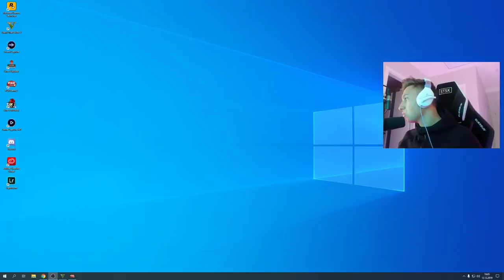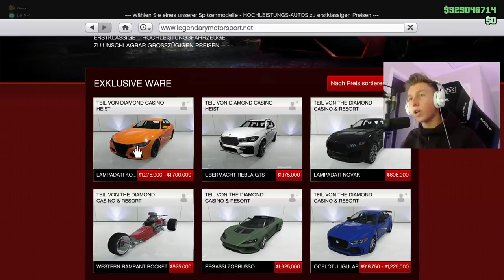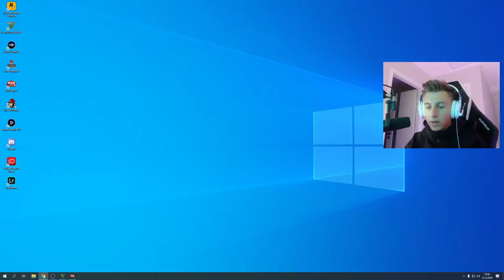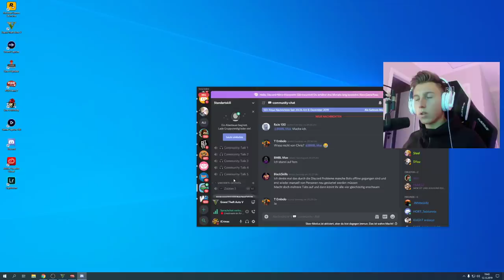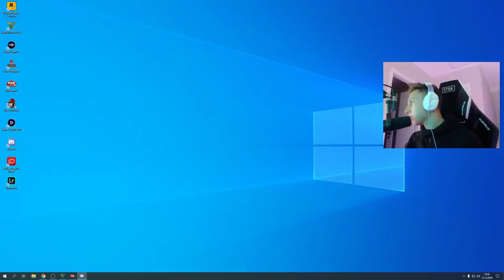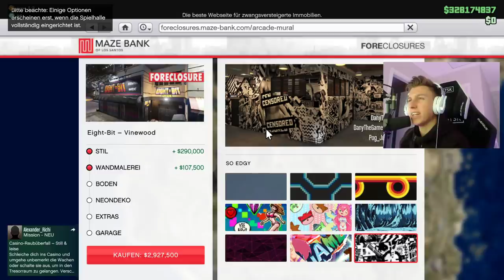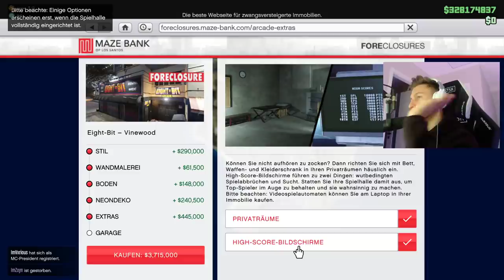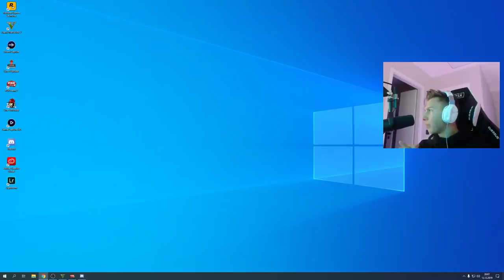GTA 5 Online: WIR KAUFEN ALLES ! 100.000.000$ - Casino Heist DLC